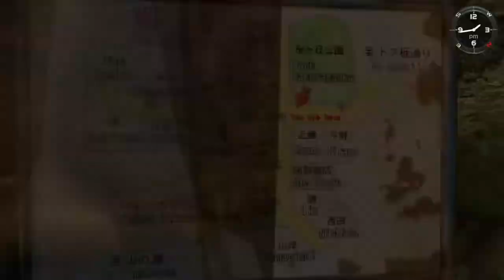Shenmue playthrough 3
We continue our playthrough of Shenmue